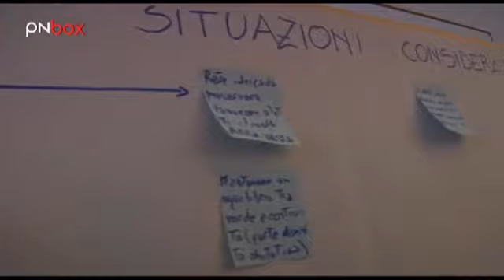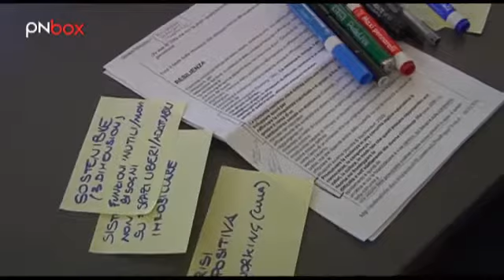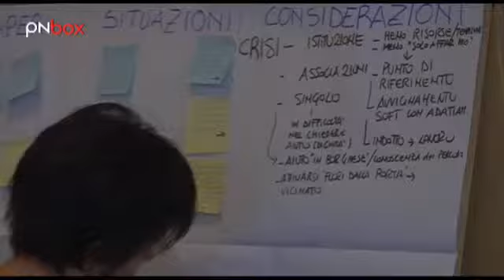Pordenone più facile, laboratorio R come Resiliente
Sintesi dei contenuti del laboratorio partecipato del 10 novembre a Palazzo Badini, dedicato alla resilienza urbana, sociale ed economica.